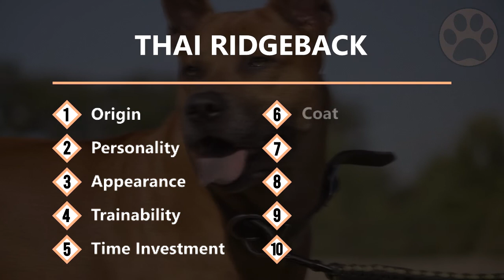Thai Ridgeback - Why Get A Thai Ridgeback?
The Thai Ridgeback dog breed. Learn everything about the Thai Ridgeback and decide if this dog breed is made for you.

Muscular, agile, athletic and protective. This is what best describes the Thai Ridgeback. With its unique ridge on the back, they are like no other dog breed. While they do have a lot of power and still have a high prey drive, they can become great and protective family members. Does this dog breed suit into your home? Divided into 10 topics we teach you everything about the Thai Ridgeback so you can decide if this breed will fit into your family and lifestyle.